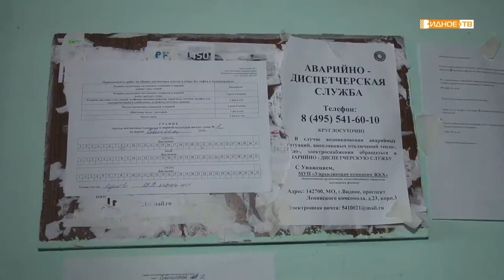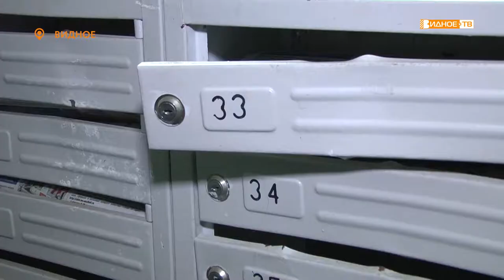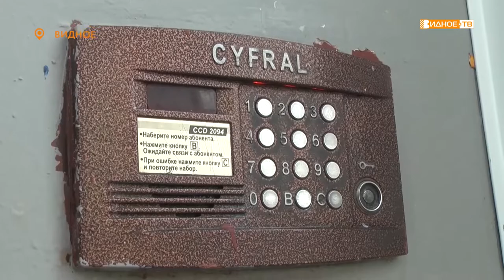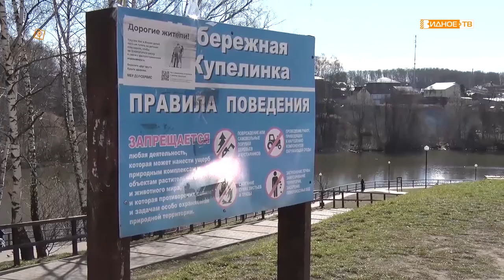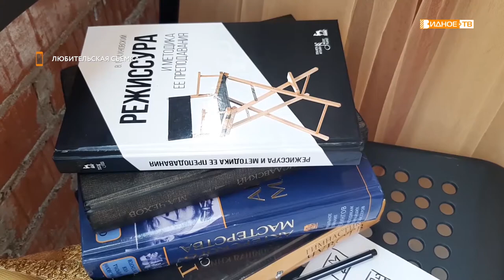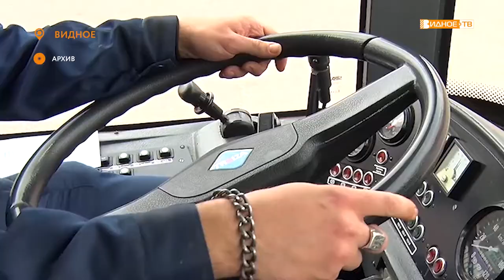Новости телеканала Видное-ТВ (07.04.2020 - вторник)